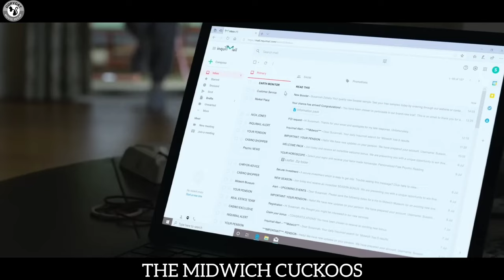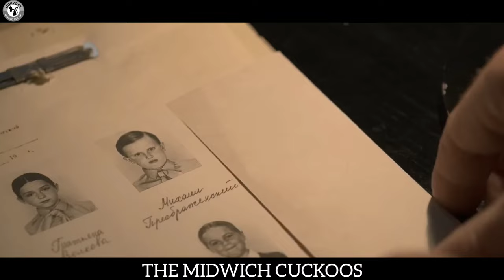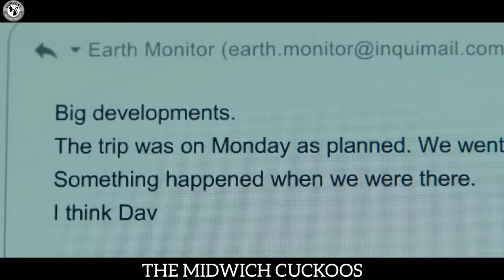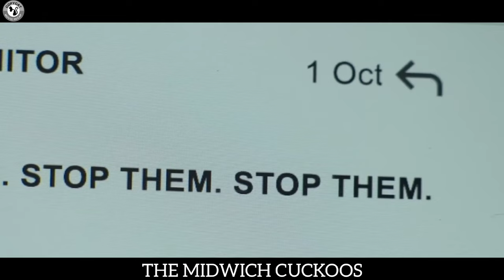Town cut off by an invisible barrier and all the women mysteriously fall pregnant.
A small village in England is completely subdued by an alien presence for an entire day; upon waking, it is discovered that numerous women in the town are pregnant.The Midwich Cuckoos 2022.